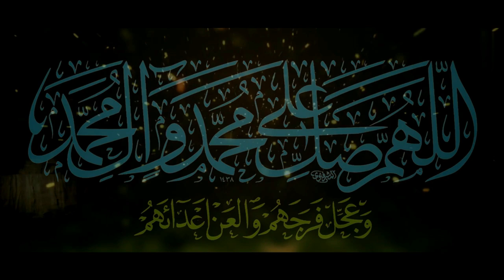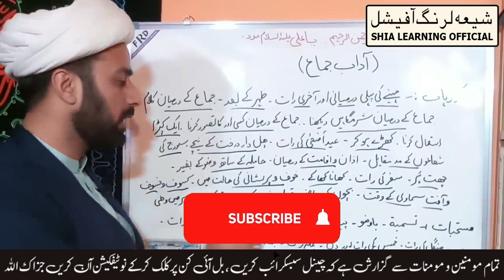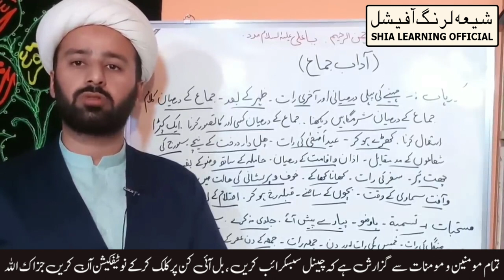Hambistri ka Islami Tareeqa Mubashrat Relation | Shia Learning Offcial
The Shia Learning official is a channel where you can lots of Islamic General Knowledge and you can watch all Islamic Videos, Shia Fiqahi Masail & Majlis and much more Thank you for your attention my dear viewer I will be extremely glad for your comments, subscriptions and likes and I wish you a good time on the channel " Shia Learning official " Share & Comments my channel videos Subscribe My Channel " Shia Learning official "

●Official Announcement Shia Learning official ©: Uploading any of our audio & visual content on any website, channel and on social media without our permission is a copyright violation which is a criminal offence and penalties include fines and prohibited as these all are registered under Shia Learning official © Under Section Copyright Content Act. All rights reserved with Shia Learning official © ●Graphics Section © Copying of all Other Social Media Graphics Work Which Included Posters , Banners , Flyers & Logos are registered under Sar Creative © Under Section Copyright Content Act.